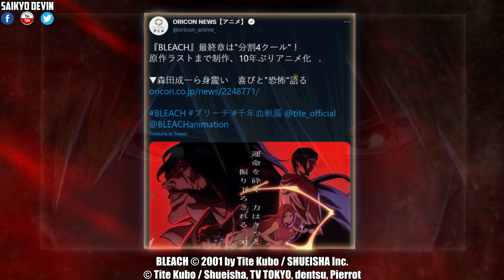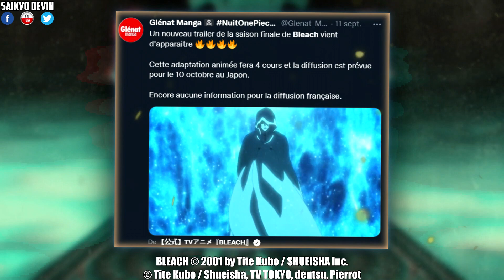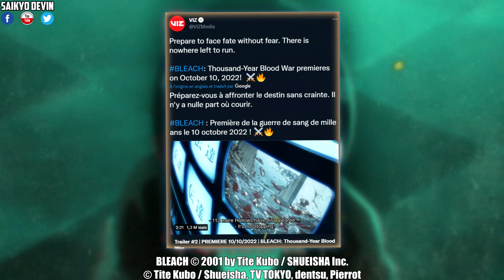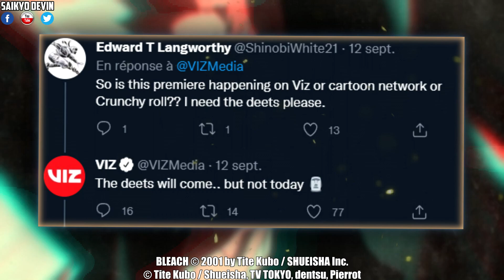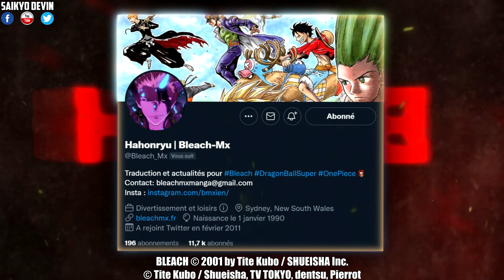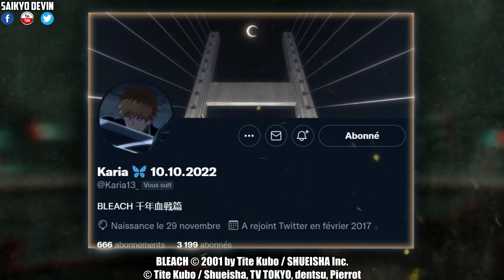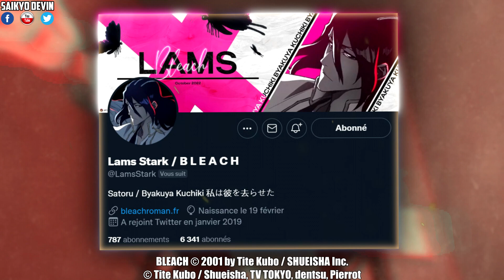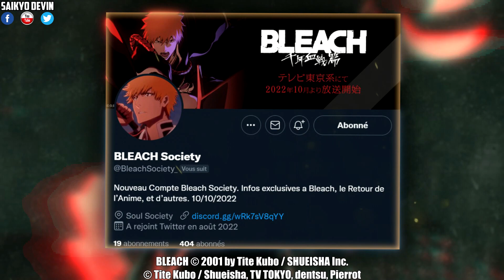NOUVEAU TRAILER ANIME BLEACH TYBW 2022 : INFOS, ANALYSES & RECOMMENDATIONS !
Le Retour de l'Anime Bleach avec son Arc Guerre Sanglante de 1000 ans (Thousand Year Blood War - TYBW) dévoile un 2ème Trailer de très haute volée tout en confirmant sa date de sortie ! J'en profite pour vous livrer un maximum d'informations, analyses et également, recommandations.

🌸 La Boutique de JDWorld 🌸 :
💰 -10% avec le code SAIKYO10 (1ère commande) et -5% avec le code SAIKYO5 (réutilisable)

Les fraudes peuvent rester dans la corruption du Hueco Mundo et désolé à ceux que j'aurais oublié 🧡

Une partie de la description apparaît comme barrée, c'est un bug récent sur YouTube que je n'ai pas encore su résoudre 🤷‍♂

🎨 Miniature de - Thumbnail by - Miniature de :
Image officielle de Ichigo Kurosaki issue du Trailer 2 de l'Anime Bleach Thousand Year Blood War - Guerre Sanglante de 1000 ans.

🎶 Musiques par / Music by :
- Anime Bleach

Sommaire de la vidéo :
00:00​ JDWorld
00:11 Intro
00:45 Roman Bleach Disponible
01:25 Le Trailer : Animation, DA, CGI, Diffusion, Détails...
11:37 Mes Recommendations Bleach
16:07 Merci !
16:55 Abonne-toi; Like & Partage. Merci beaucoup :)

©TITE KUBO/SHUEISHA
©TITE KUBO/SHUEISHA, BURN THE WITCH Committee
©TITE KUBO/SHUEISHA, TV TOKYO, dentsu, Pierrot